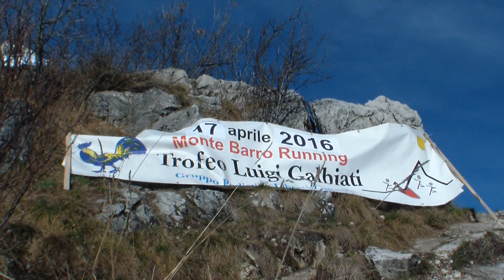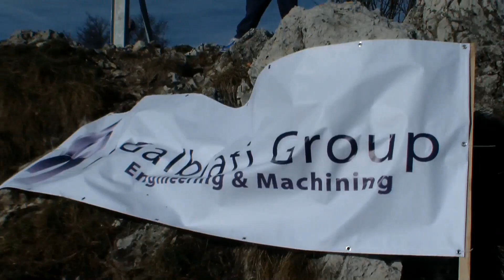MONTE BARRO RUNNING - TROFEO LUIGI GALBIATI 2016 PASSAGGIO IN VETTA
Video promozionale della modifica del tracciato in occasione della 5° edizione della Monte Barro Running-Trofeo Luigi Galbiati che si disputerà Domenica 17 aprile 2016 a Galbiate.
L'effetto di schiacciamento dell'immagine della telecamera ripresa dall'alto fa sembrare molto scoscese le pareti della montagna.